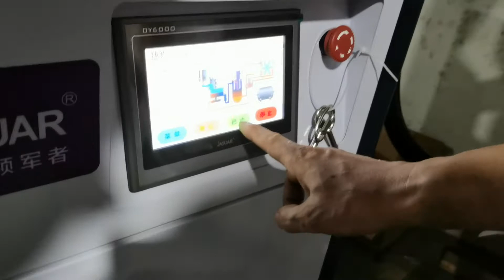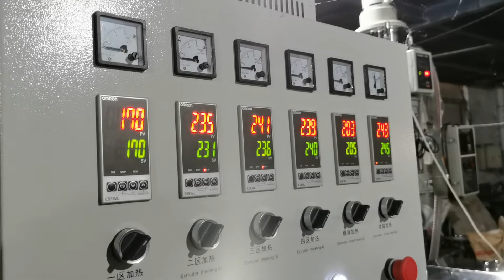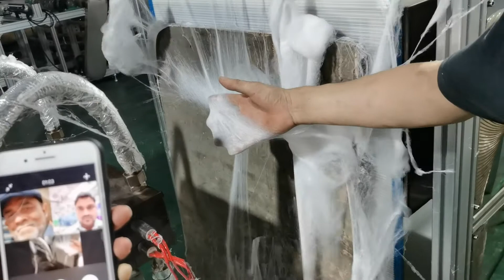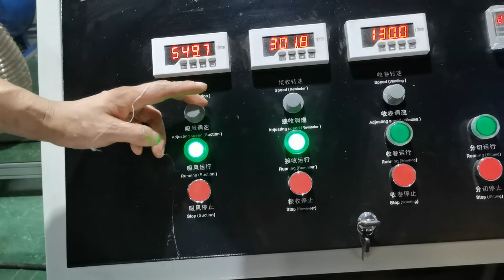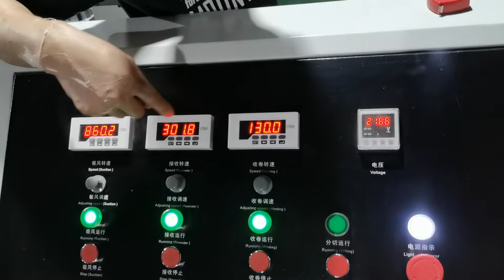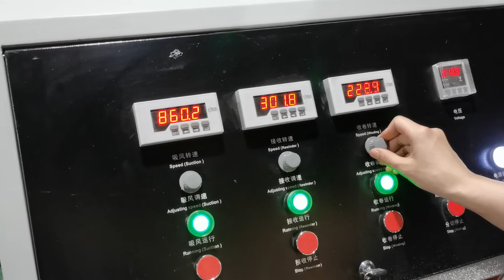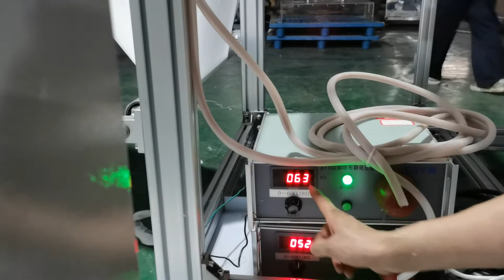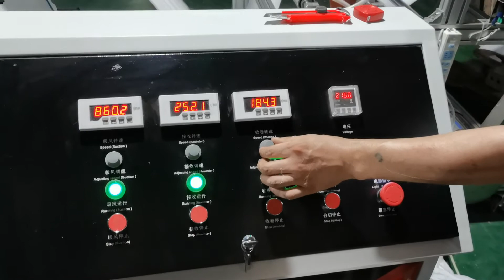PP Meltblown Fabric Filter Machine Operation Guides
Wuxi Hongteng Manufacturer supply:
--PP melt blown filter cartridge making machine
--CTO carbon block filter machine
--PP yarn winding filter machine

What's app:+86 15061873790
Skype:doris88621